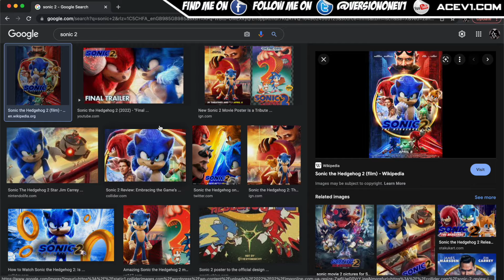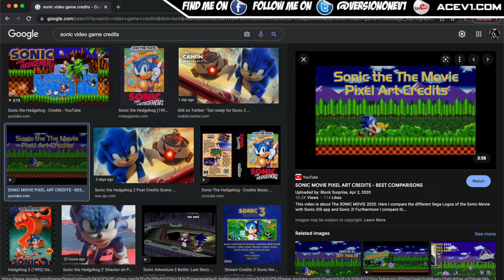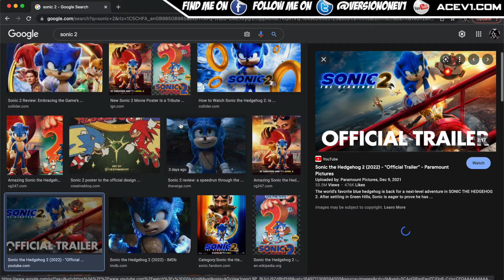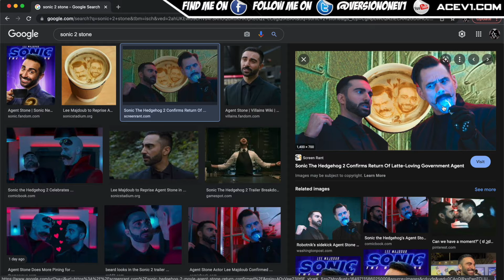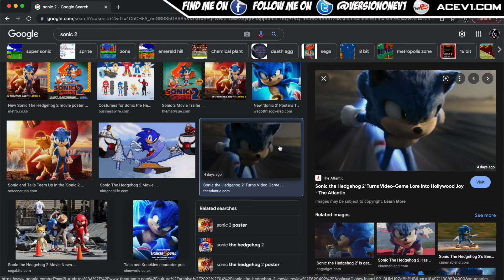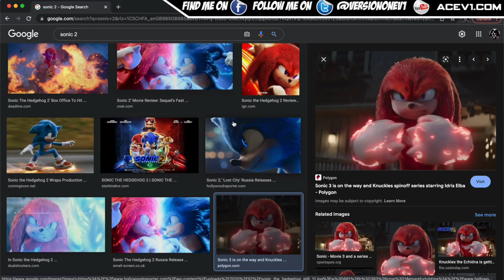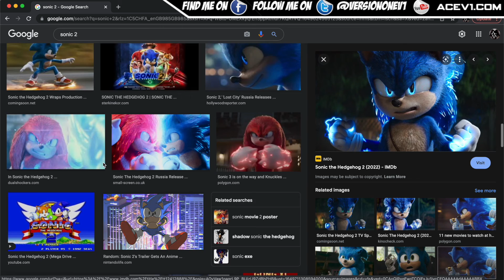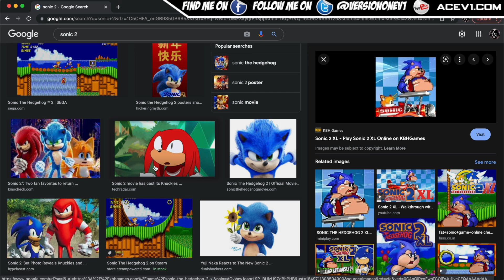Sonic The Hedgehog 2 Review Rant Reaction Spoilers